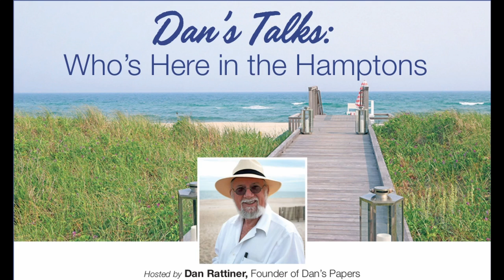DanTalks to Scott Horowitz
Dan Rattiner talks to Scott Horowitz, Southampton Town Trustees President